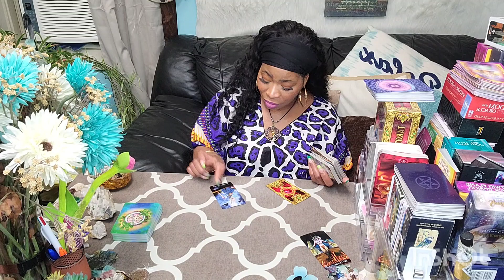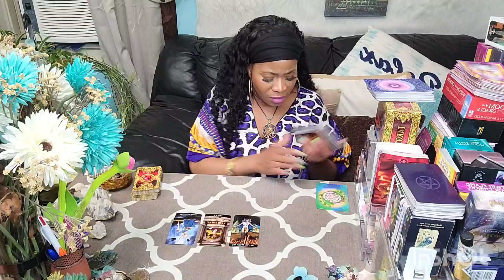CANCER ♋️: BONUS READING